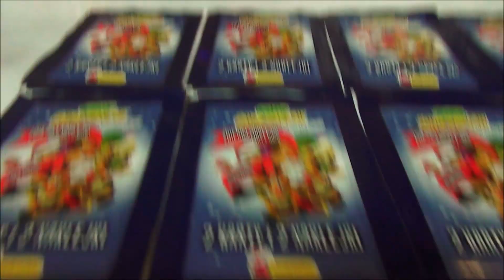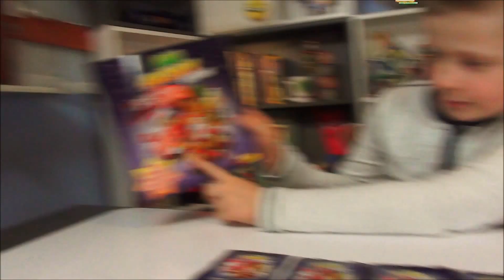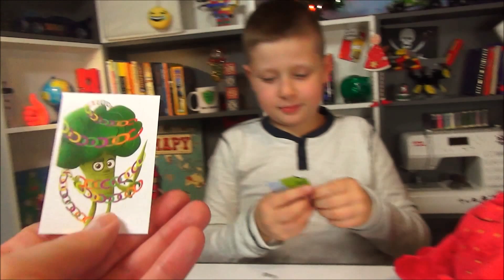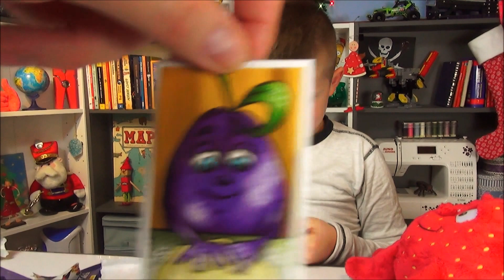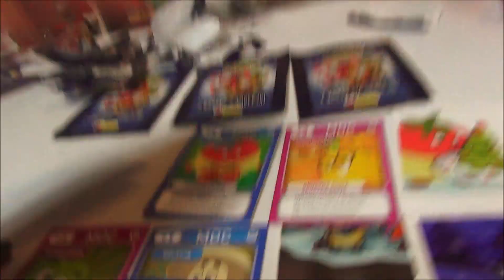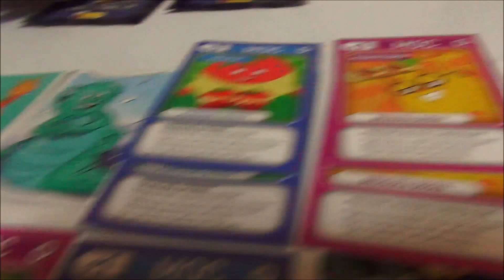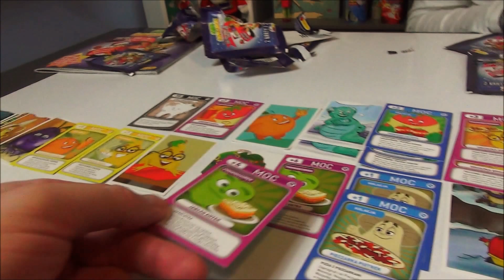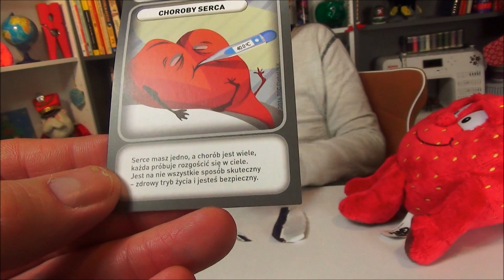GANG ŚWIEŻAKÓW karty i naklejki #2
Euzebiusz ma 8 lat, wybrał sobie ten pseudonim zainspirowany książką "Mikołajek" i właśnie tu, na swoim kanale przedstawia ciekawe zabawy i SUPER zabawki.

Jest to niezwykły video blog bo jednocześnie dla dzieci, młodzieży i ich rodziców. Znajdziecie tu pomysły na fajną zabawę oraz recenzje najlepszych zabawek, gier i książek. Recenzujemy wszystko co bawi i rozwija. Zawsze z HUMOREM i na luzie! =)

WYŚLIJ NAM COŚ:
Zabawy Euzebiusza
ul. Osowska 86 m 38
04-351 Warszawa

Skype: zabawy.euzebiusza
Snap: ZABAWY